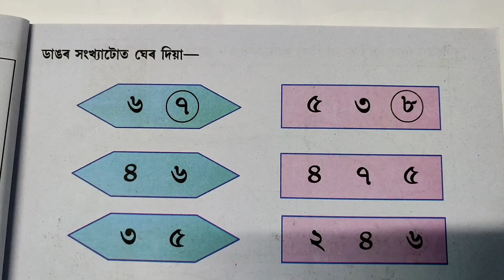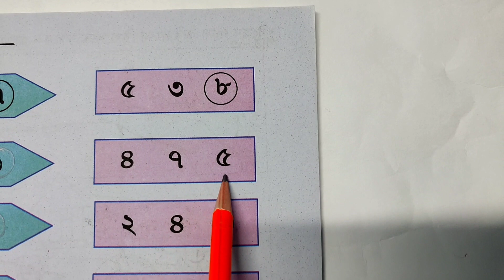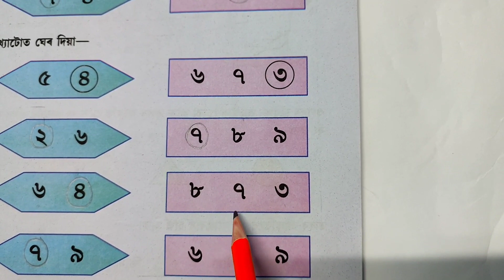SCERT,ASSAM. প্ৰথম শ্ৰেণীৰ গণিত , পাঠ-২, পৃষ্ঠা নং 19 ৰ সমাধান । CLASS-1MATHS, L-2, ACTIVITIES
SCERT,ASSAM. প্ৰথম শ্ৰেণীৰ গণিত , পাঠ-২, পৃষ্ঠা নং 19 ৰ সমাধান । CLASS-1MATHS, L-2, ACTIVITIES DONE